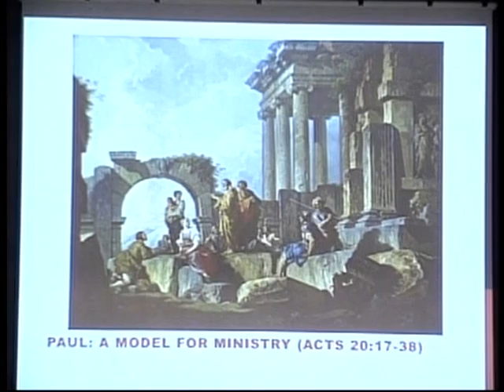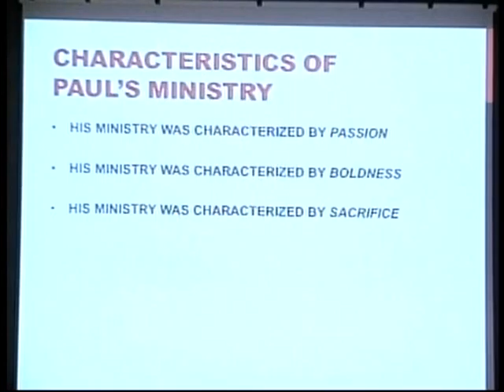Dr. Charles Quarles - Paul's Passon - "With Tears" - Part 1